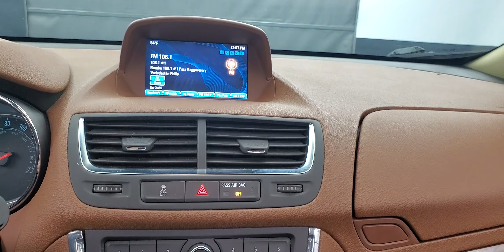2014 Buick Encore Premium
645561J STOCK NUMBER

ADAPTIVE CRUISE CONTROL, AUTOMATIC HEADLIGHTS, BACK-UP CAMERA, BLUETOOTH CONNECTION, CLIMATE CONTROL, FOG LAMPS, HEATED FRONT SEATS, INTEGRATED TURN SIGNAL MIRRORS, LANE KEEPING ASSIST, LEATHER INTERIOR, POWER PASSENGER SEAT, PREMIUM SOUND SYSTEM, SEAT MEMORY, SUNROOF/MOONROOF, TIRE PRESSURE MONITOR, AWD. Why buy from Car Vision? (1) We are a "No-Hassle No-Haggle" dealership! We pre-discount our cars, so you do not need to worrying if you got the best price! (2) Our salespeople are non-commissioned, and won't be pushy about a purchase. (3) We remove the fear of purchasing a pre-owned vehicle with our Comprehensive Extended Service contracts, and provide a FREE Vehicle History Report for each car. (4) We handpick only the best vehicles, and each vehicle goes through a meticulous 118-point inspection process. (5) Are you are looking to sell your car? We buy cars! ***Our "Market Based" pricing philosophy ensures you pay below the current market average for the same car with comparable mileage! We utilized cutting edge software which pulls data from every major auto website. Our goal is to price our cars low enough to sell within 30 days. This means you get our best price without having worry if you paid too much.***